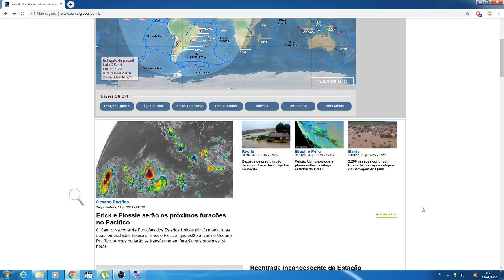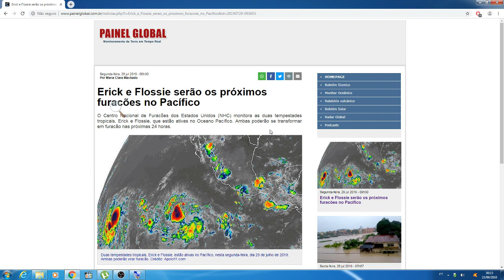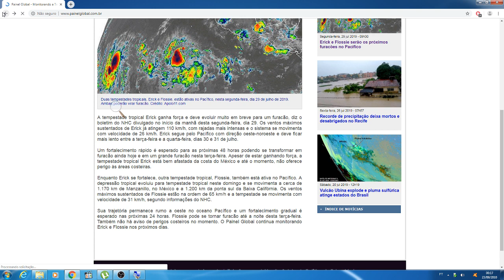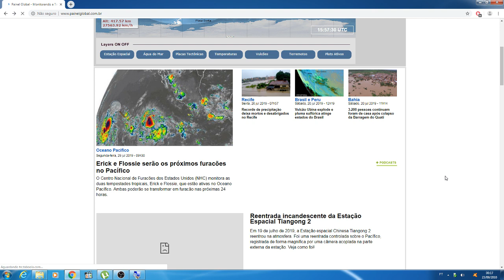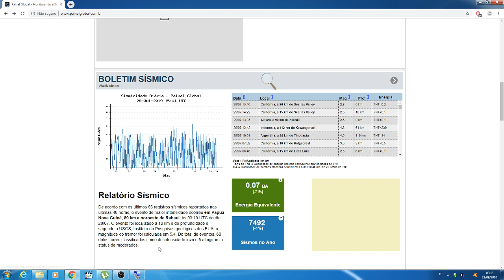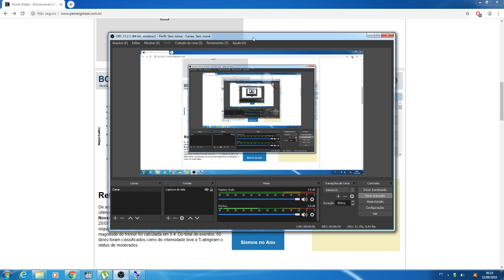DOIS FURACOES ATINGIRAO O OCEANO PACIFICO!